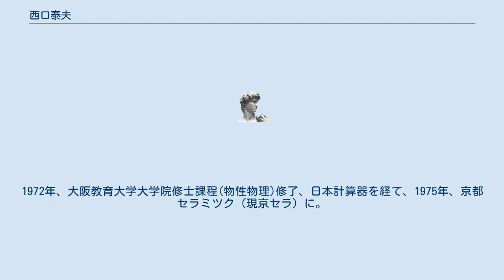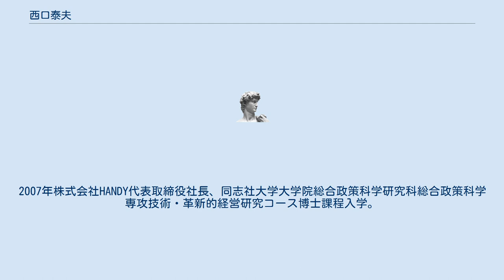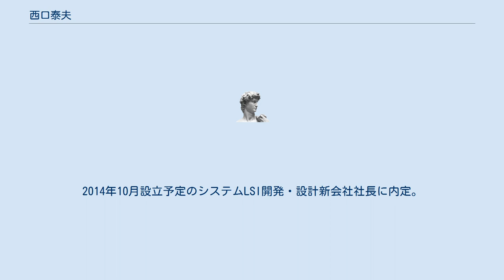西口泰夫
西口 泰夫（にしぐち やすお、1943年 - ）は、日本の実業家。
京セラ社長、会長、CEOを歴任。
1972年、大阪教育大学大学院修士課程(物性物理)修了、日本計算器を経て、1975年、京都セラミツク（現京セラ）に。
1987年取締役。
常務を経て、1992年代表取締役専務、1997年代表取締役副社長を経て1999年6月、代表取締役社長。
2000年京セラミタ株式会社代表取締役会長、2001年京セラコミュニケーションシステム株式会社代表取締役会長、株式会社タイトー取締役会長。
2003年京セラ代表取締役社長兼執行役員社長、京セラキンセキ株式会社取締役会長、2005年6月、京セラ代表取締役会長兼CEO（最高経営責任者）。
2006年4月、京セラ取締役相談役。
2007年株式会社HANDY代表取締役社長、同志社大学大学院総合政策科学研究科総合政策科学専攻技術・革新的経営研究コース博士課程入学。
2009年同修了、博士（技術経営）、同志社大学大学院 ビジネス研究科客員教授。
2008年から2011年まで富士通マイクロエレクトロニクス株式会社（のち富士通セミコンダクター株式会社）株式会社取締役。
2011年から株式会社SOLE代表取締役、コバレントマテリアル株式会社社外取締役。
2012年から長瀬産業株式会社社外取締役、株式会社ツバキ・ナカシマ社外取締役、2013年から一般社団法人日本電子デバイス産業協会副会長、株式会社ゼンショーホールディングス非常勤取締役。
2014年から株式会社ユーシン精機社外取締役。
2014年10月設立予定のシステムLSI開発・設計新会社社長に内定。